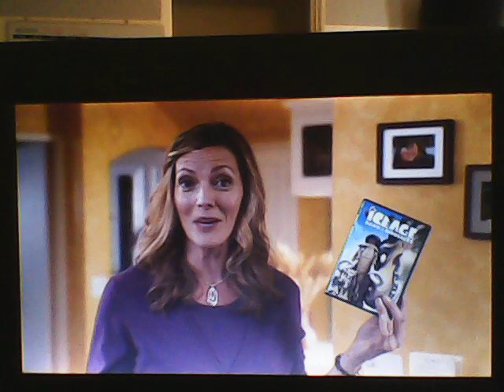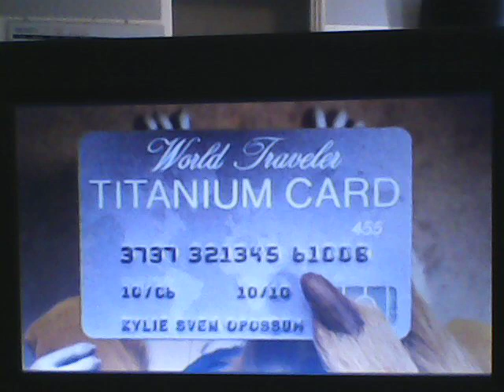Opening to Alvin and the Chipmunks The Squeakquel 2010 DVD (2015 Reprint)